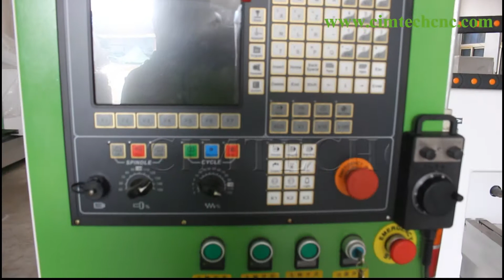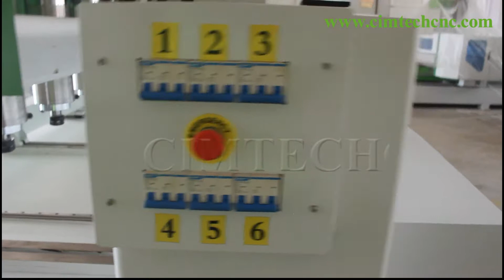Turkey 12 heads High Performance 4Axis 3D CNC Router for Classic Europe Style Wood Furniture Carving